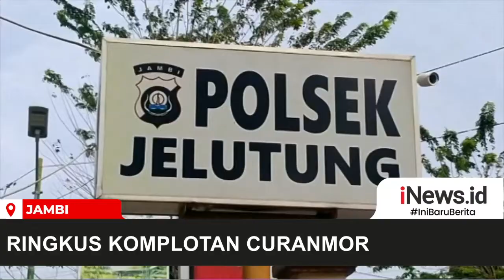Polisi Ringkus 2 Pelaku Curanmor Residivis Lintas Provinsi di Jambi